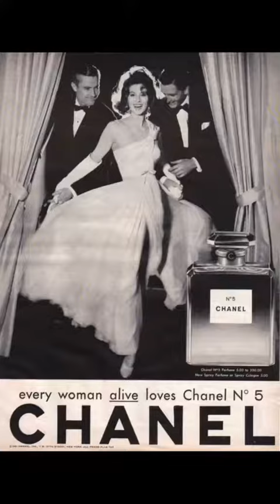Did you know about Coco Chanel’s shameful past?